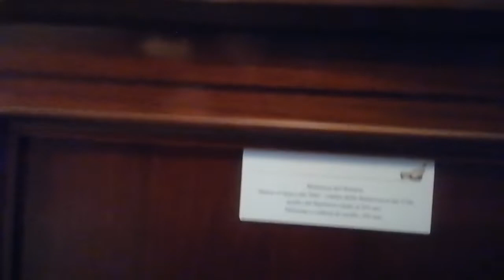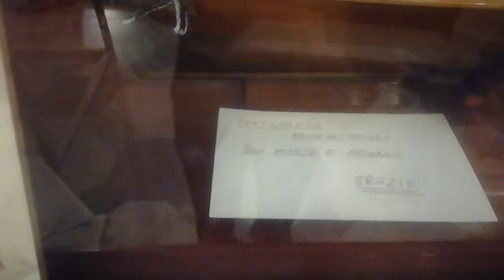I tesori della Madonna del Lauro. Inaugurazione mostra